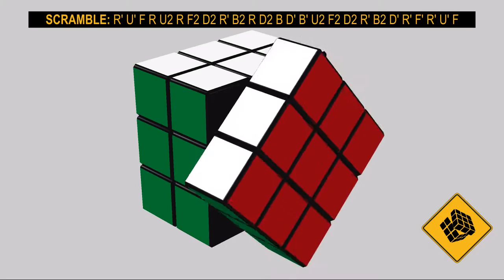3x3 Cube FMC Single Vladislav Ushakov [19 Moves]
Este Récord fue hecho en Bielorrusia en el Torneo PSU Open 2016

Scramble: R' U' F R U2 R F2 D2 R' B2 R D2 B D' B' U2 F2 D2 R' B2 D' R' F' R' U' F
Solution: R' B' D2 R' U R U D F' R D2 R' U2 L' F2 U2 B2 U2 F2